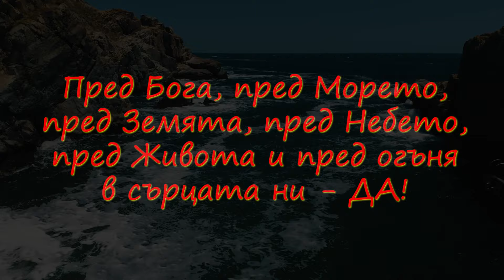Wedding, Hotel Anel - Sozopol